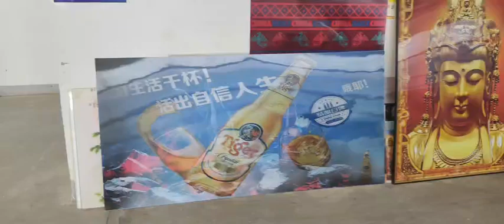Lenticular factory-18Lpi-42Lpi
I am Lyla,working for a professional large format lenticular manufacturer.We provide a range of lenticular lenses as well as in-house inkjet and flatbed printing service.
1,Lenticular media,18Lpit 42Lpi,thickness from 2mm to 4.1mm.
2,Lenticular printing service,(Digital inkjet lamination&UV flatbed directly printing)，maximum size:200X300cm(High).
3,2D convert to 3D designing service&3D software.PET double side adhesive.